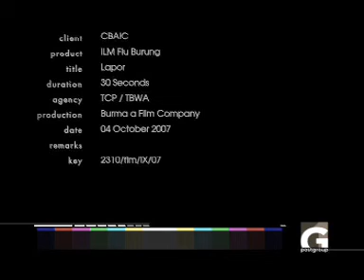Report Avian Influenza.mpg